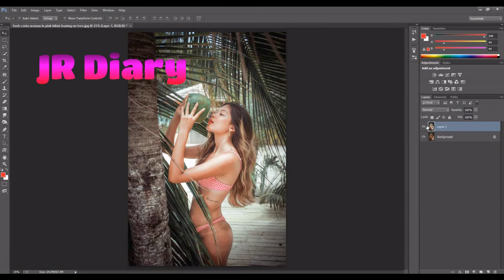Change Colors Tone 69/ woman in pink bikini leaning on tree / Color Grading / JR Diary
Photo By feeh-costa